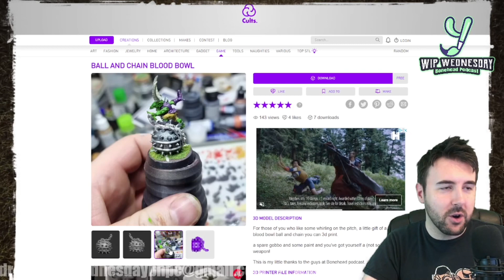WIP Wednesday! Community Hobby Roundup - Hobby Update (27th April 2022)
It’s WIPWednesday!!

Each week we’ll be popping together a little video of what we’re working on!

Let us know what you’re working on - and if you’ve got pics to share let us know on any social media channel or email to